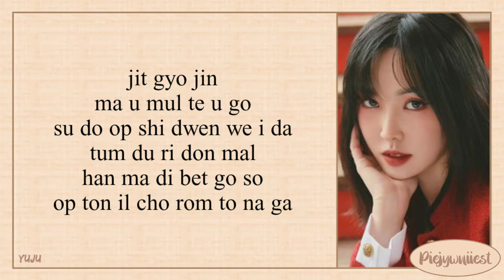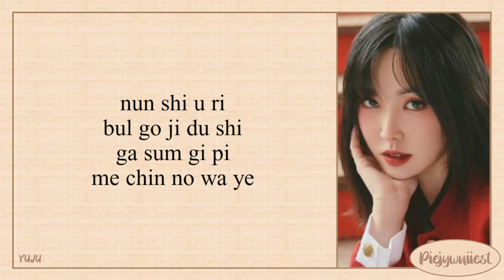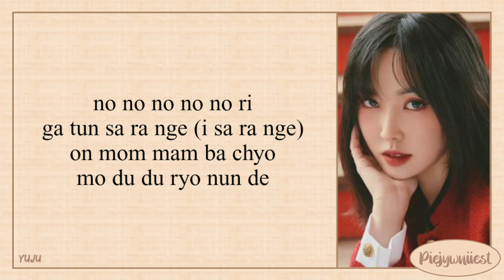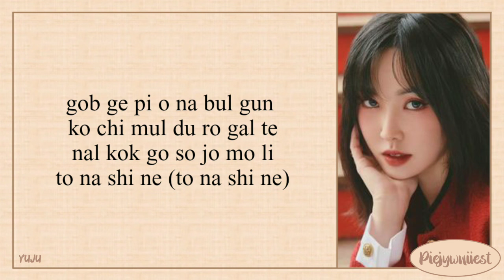Yuju (유주) - Play (놀이) (Easy Lyrics)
Video by_pieejywniiest